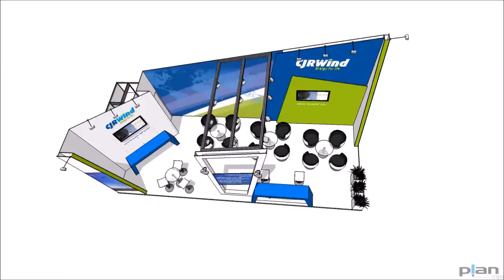Stoisko CJRWind Hanower 2015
Projekt stoiska CJRWind na targi w Hanowerze.
Autor: Krzysztof Kociszewski